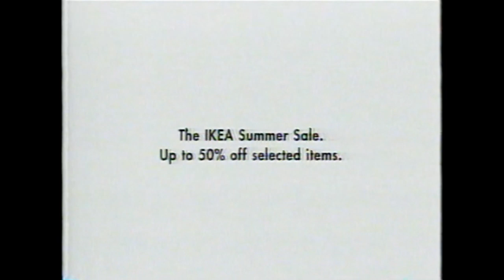YTV (2006) - One Piece Commercial Break #6